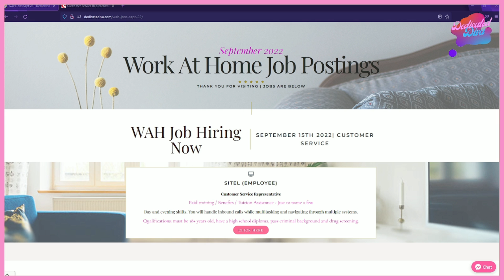Work At Home Job | Now Hiring - Employee SITEL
Welcome everyone to my channel!  I hope you have time to sit back, relax, and chill while watching.  This channel is focused on working from home (jobs and resources), tips, tricks, resources, and get you to financial freedom.  I never liked trying to place myself inside of a perfect little box and I am not starting now.  Feel free to go down in the comments and introduce yourself, basically just be yourself!  I love to think outside of the box and so that is what you will be getting from me.

Weekly Business and Homeschooling Podcast: *Coming Soon*
Weekly Minute: *Coming Soon*